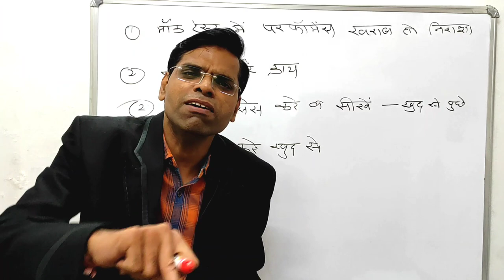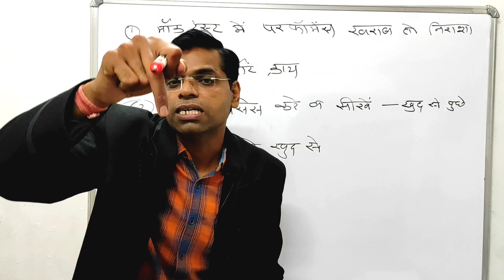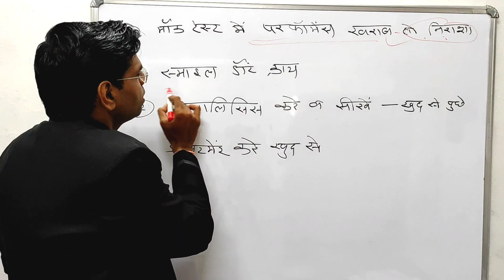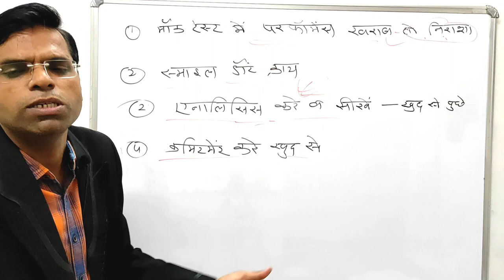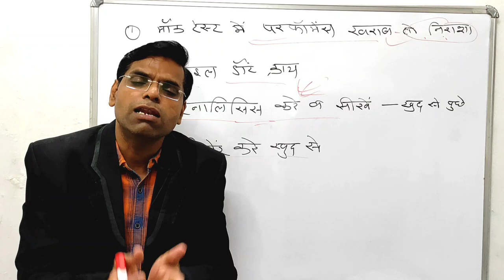कॉम्पिटीटीव एग्जाम की तेयारी कैसे करे | competitive exam preparation | competitive exam motivation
Hi

About this vidio- is vidio me bataunga ki कॉम्पिटीटीव एग्जाम की तेयारी कैसे करे  competitive exam preparation  competitive exam motivation